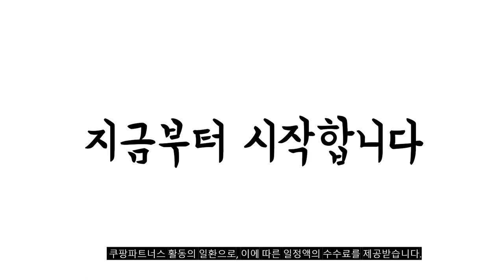2023년 나에게 맞는 lg노트북 추천순위 TOP10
❤️❤️❤️ lg노트북 구매 가격 평점 리뷰 정리해 봤어요! ❤️❤️❤️
[00:06]
10위. LG 울트라 PC 15UD50Q-GX50K + Win10 Pro [1,022,000원]

[00:11]
9위. LG 울트라 PC 15UD50Q-GX50K + Win10 Pro [1,087,000원]

[00:17]
8위. LG 울트라PC IPS FHD 화이트 코어i3 256GB [931,040원]

[00:22]
7위. LG 울트라PC 15U560 6세대 i5 지포스940M 15.6인치 [399,000원]

[00:28]
6위. LG 그램16 RTX3050 옵시디안 블랙 코어i5 512GB [1,977,000원]

[00:33]
5위. LG 울트라PC 엣지 WUXGA 차콜 그레이 라이젠5 [1,104,000원]

[00:39]
4위. LG전자 울트라PC 15인치 AMD 라이젠 R5-7530U 노트북 [714,000원]

[00:44]
3위. 키스킨/보호필름/무선마우스 증정 LG전자 울트라PC 15UD40Q-GX5DK 15인치 노트북 [739,000원]

[00:50]
2위. LG 울트라PC IPS FHD 화이트 라이젠7 256GB [1,089,940원]

[00:55]
1위. LG 15UB470 I5-6200/8G/SSD128G/HD520/15.6/WIN10 [299,000원]